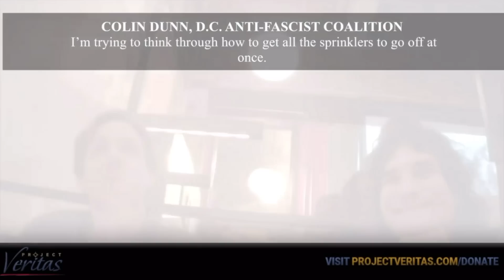Trump's Inauguration FREAKOUTS vs. Obama's | Louder With Crowder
We compare Ashton Kutcher and Demi Moore's 2008 'I Pledge' Obama inauguration video with a slightly more aggressive montage for Trump. Unity.

Taken from episode #109 of DailyCrowder at CRTV.com

Crowder Crashes a Feminist Film Festivalâ¦ in Underwear!